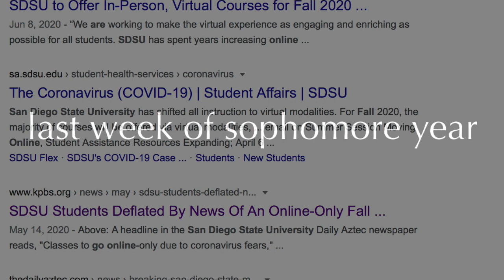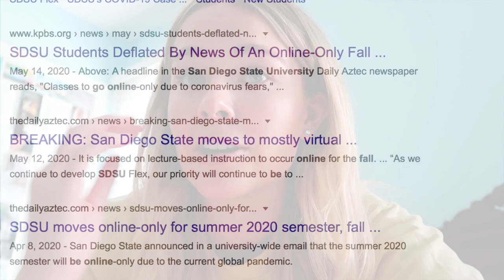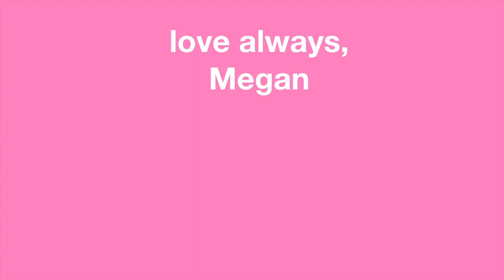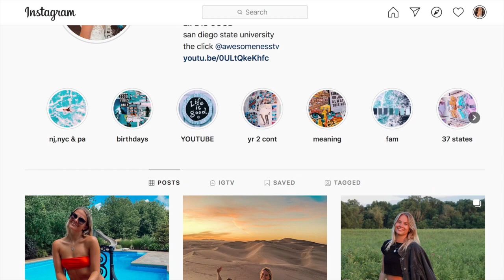college finals week + CANCELLED FALL SEMESTER!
WELCOME TO A FINALS WEEK IN MY LIFE AT San Diego STATE UNIVERSITY!!! + the news of the fall semester :(

I filmed this a few months back... literally 5 months ago lol whoops but since it's ~emotional~ & ~sad memories~ I just got around to editing it so I hope you enjoy :)